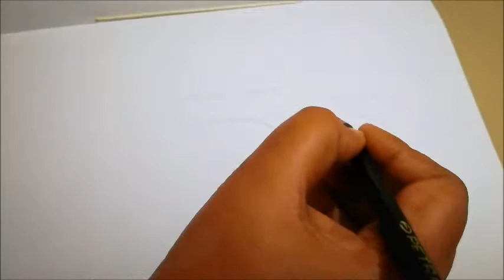How to drawing Flower in Paper by pencil ( Part - 10)